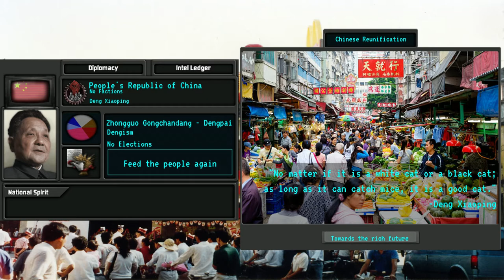[TNO/OTL] Custom Superevents - Chinese Reunification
0:00 Introduction
0:07 Chongqing Emergency Government - Ultravisionaries - 【迪斯科版】紅太陽照邊疆 The Red Sun Shines on the Frontier
0:46 Chongqing Emergency Government - People's Liberation Army - Chinese Anthem
1:45 Beijing Government - Deng Xiaoping - 成方圆, "海上划来一条小船"
2:37 Couped Beijing Government - Gang of Four - Cultural Revolution Music
3:26 Beijing Government - Yang Shangkun - 【現代版】大海航行靠舵手 Sailing the Seas Depends on the Helmsman
4:31 Taipei Government - Chiang Weikuo [Conservatives] - 國家 張帝
6:12 Taipei Government - Lee Tenghui [Reformists] - East Asian Nation's March
7:30 Dongbei Imperial Restoration Government - Pujie - Mandate Eternal (Kaiserreich)